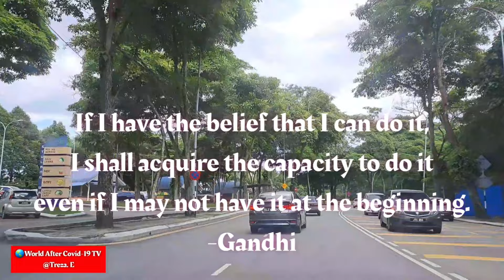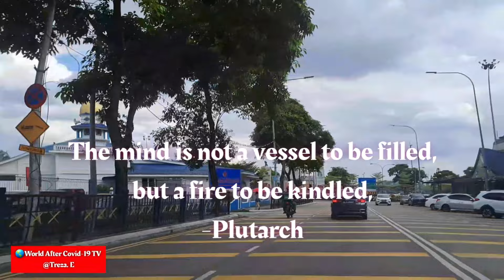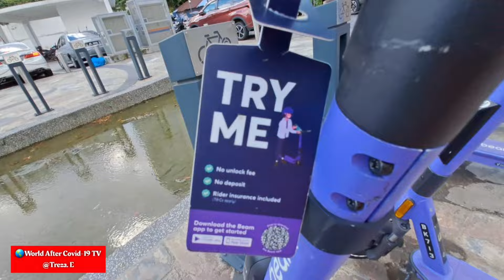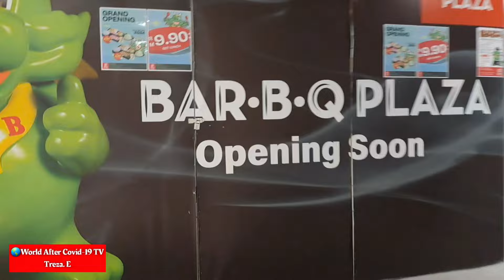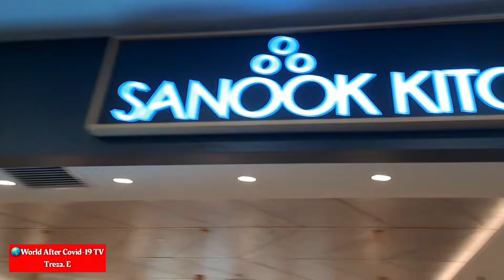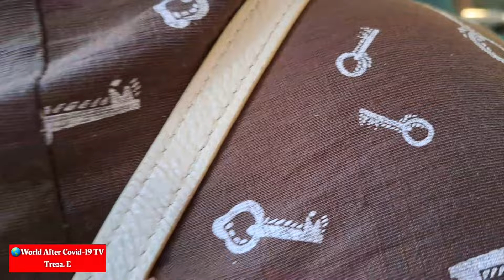JB CITY SQUARE ON CNY 2024 | LOTS OF COKIES | JB SENTRAL BUS INTERCHANGE JOHOR, MALAYSIA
🌎Dear global family, CNY 2024 is around the corner so today I decided to revisit and film City Square. My first visit in 2024 (Sun, 21 Jan 2024)

This shopping mall receives around 1.5 million visitors monthly before COVID-19.

Do you guys remember how COVID-19 made City Square and the surrounding buildings feel like a ghost town?

City Square 3 years ago during COVID-19 MCO.

And, now?